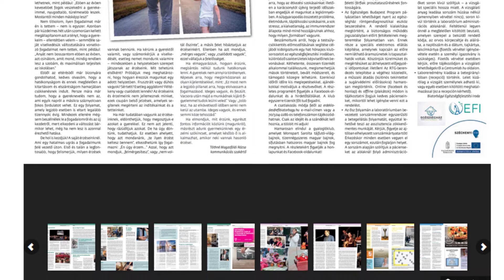Mi vagyunk a város szeme - Interjú Tóthné Magasföldi Rózsával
Arról, hogy mi történik a városunkban, a Média Kft. folyamatosan informálja a lakosságot. Ennek a hírfolyamnak része vagyunk mi, a Völgyhíd TV.